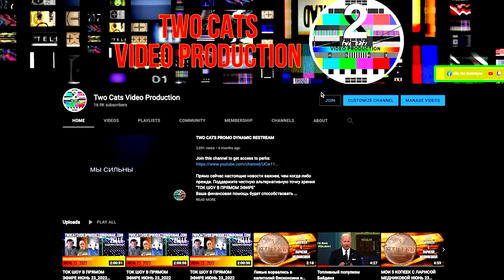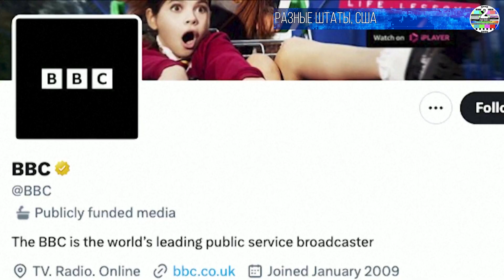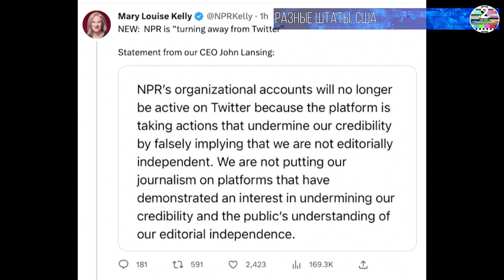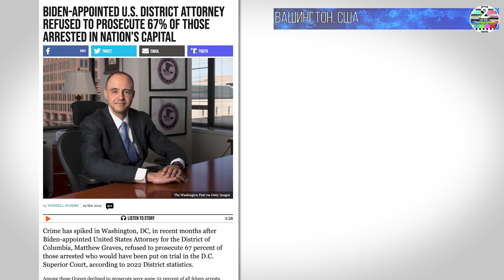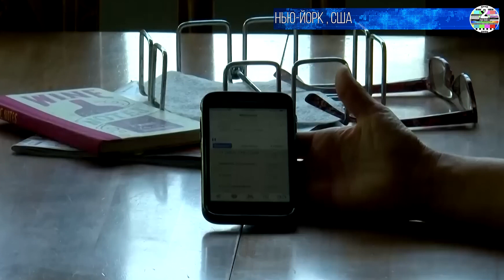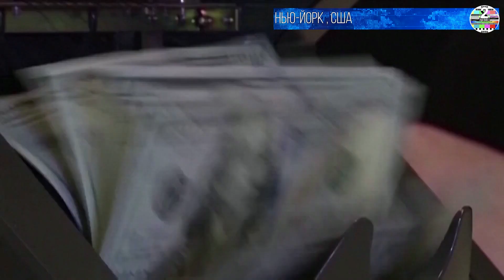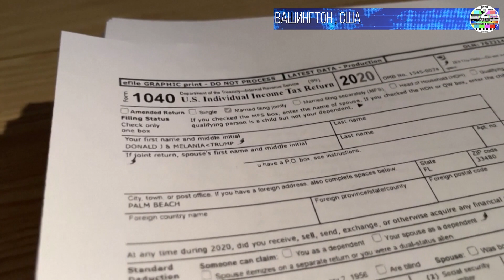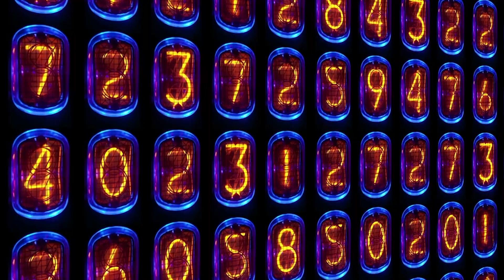НОВОСТИ СО ВСЕГО МИРА ИНФОКАНАЛ TWO CATS АПРЕЛЬ 14 2023